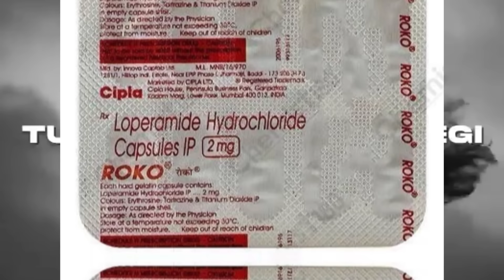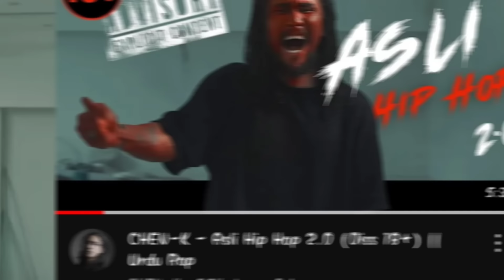CHEN-K BIG DISS FOR EMIWAY BANTAI, KING, MC STAN, YO YO HONEY SINGH, BADSHAH | EMIWAY DISSTRACK SOON